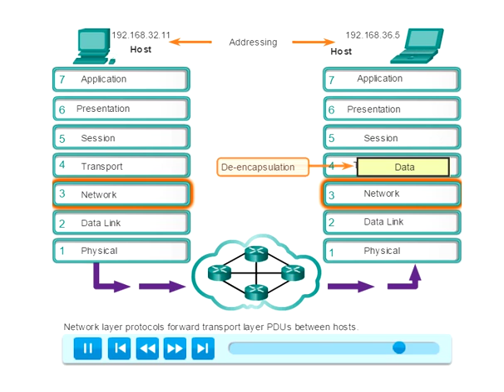Networking Layer 3 Video [Generation One: "Wolfboy Tech"]